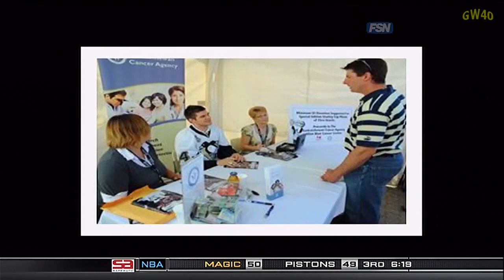My Day With Stanley: Chris Kunitz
Chris Kunitz talks about what he did with the Stanley Cup